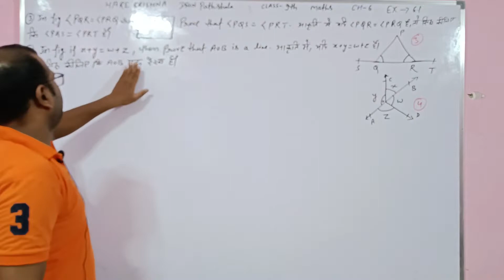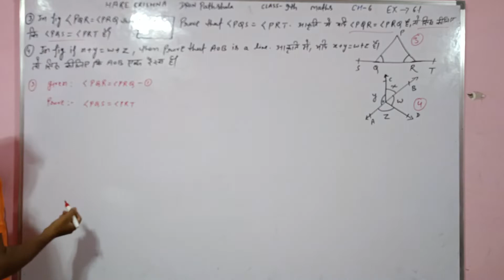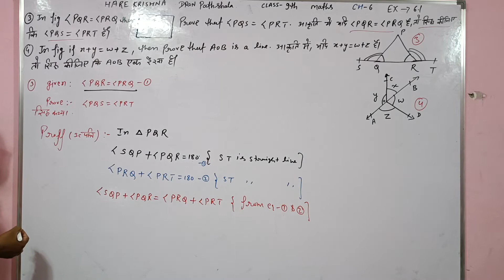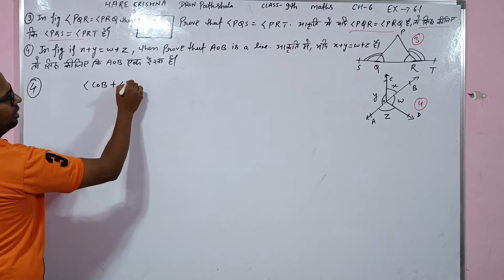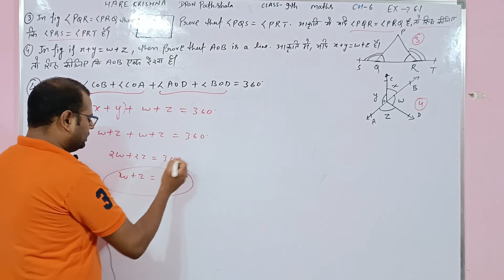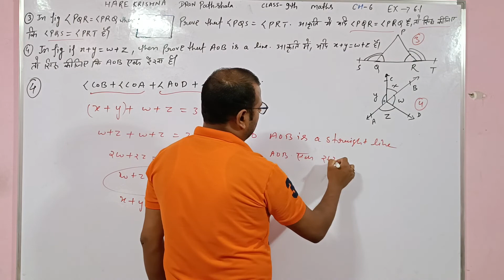class 9th Ch 6 Ex 6.1 Q 3,4 I CBSE I NCERT I LINES AND ANGLES I